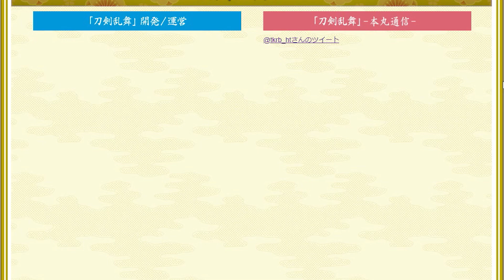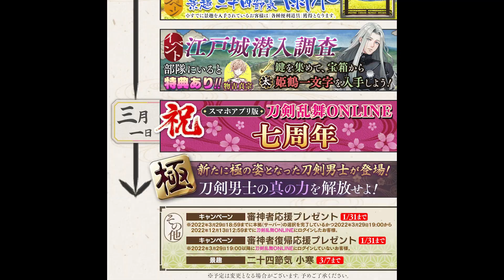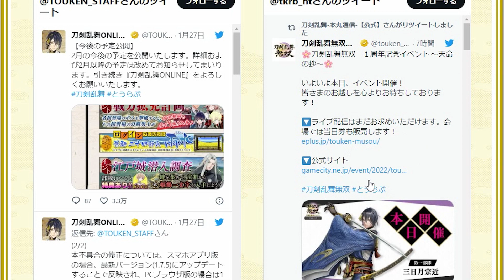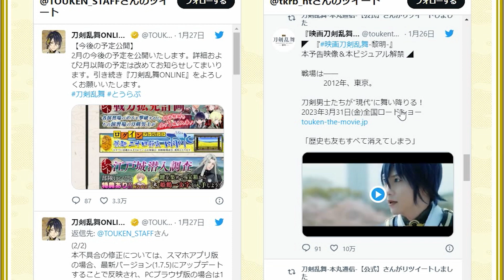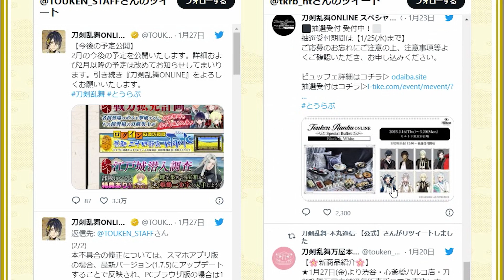イケメン乱舞！『刀剣乱舞』実況プレイ 274【KADA】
刀剣男士たちの食べる分の豆の発注量が年々増えております。